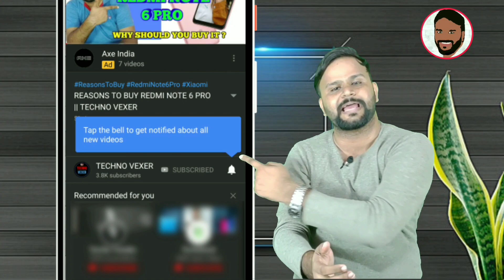INFINIX HOT 8 - SPECIFICATION REVEALED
Hello Friends, You are welcome in a new video of TECHNO VEXER ,friends,to know about Problems in Infinix hot 8 Please  watch this video till the end and never feel shy to add your queries in comment box and please give your valuable comments what you think about them.

नमस्ते ‌दोस्तों, TECHNO VEXER के नए विडीयों में आपका स्वागत है, दोस्तों Infinix hot 8 के Problems के बारे में जानना है तो ये विडीयों अंत तक देखें |

VIDEO HIGHLIGHTS:
00:12- VIDEO STARTS

Friends You also  can follow me on:
दोस्तों यहां आप मुझे फाॅलो भी कर सकते हैं:

धन्यवाद